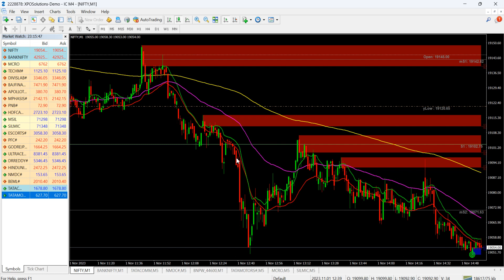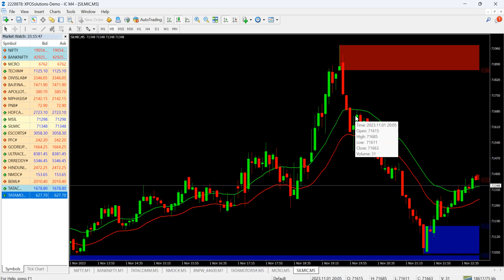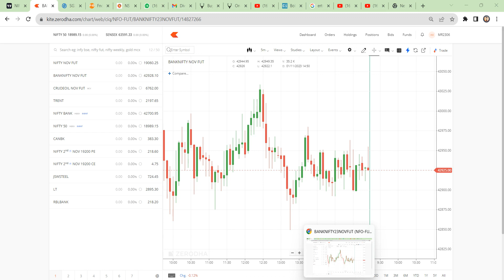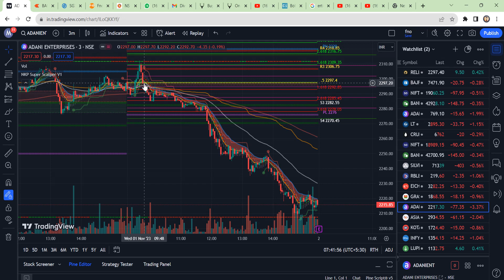bank nifty res @ 43000, nifty res @ 19100...